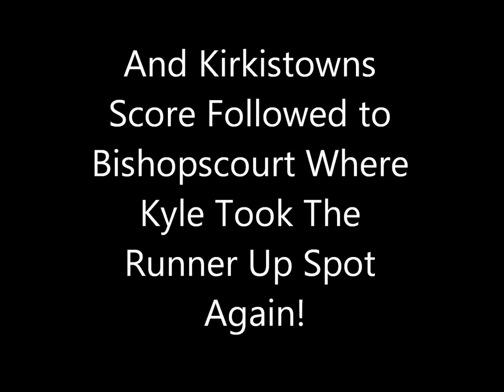Kyle White Rallying 2012 Highlights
Music Copyright : The Script - Hall Of Fame

A review of the 2012 Northern Ireland Junior 1000 Rally Championship, featuring the Emo Oils Peugeot 107 driven by Kyle White.